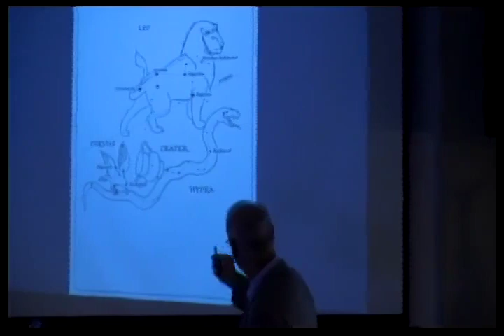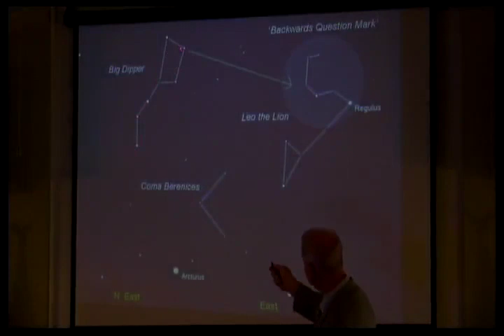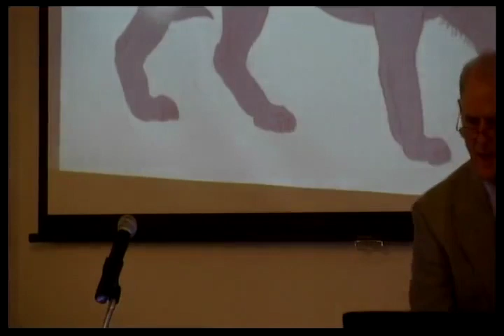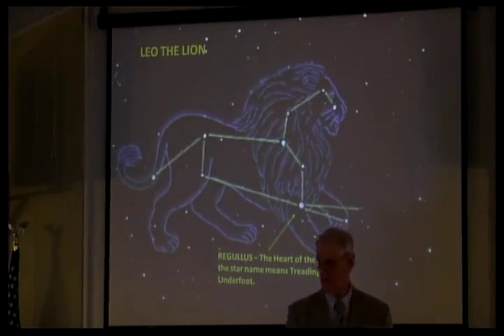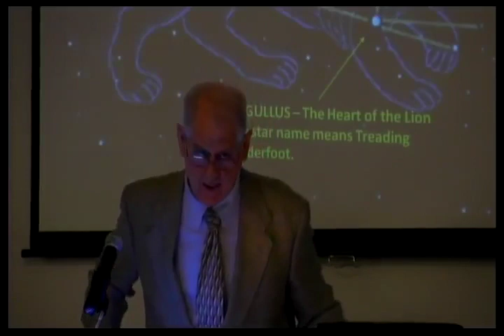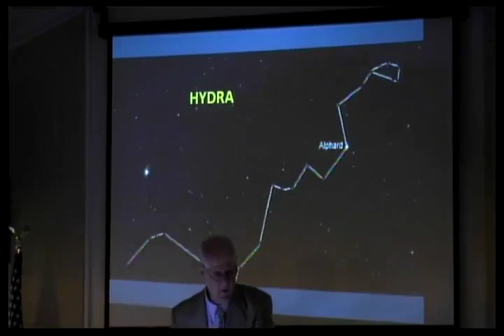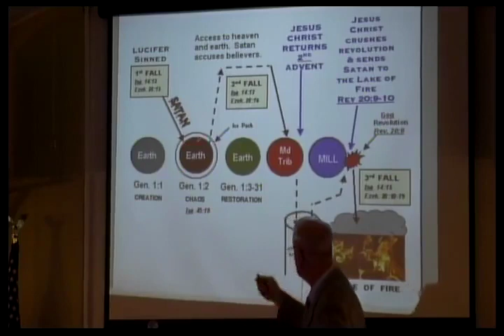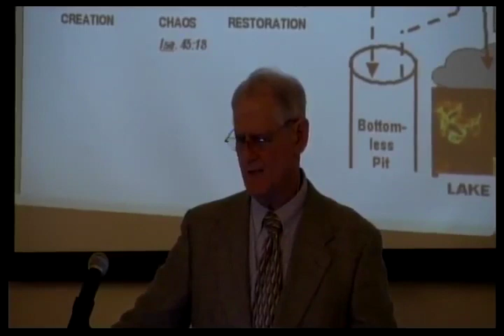STARS # 30 - LEO: The Lion, the King Triumphant, Christ the Victor - (06-29-2014)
WHAT THE STAR SERIES IS NOT ABOUT.  It is NOT about ASTROLOGY !

Three Decans –
(1)  HYDRA    The Serpent Destroyed
(2)  CRATER   The Wrath of God Poured Out
(3)  CORVUS  The Raven, the Carcass Devoured

The tail of the lion is touching the head of the virgin. The great sphinx has the head of a woman and the body of a lion.
Is this depicting the beginning and ending of God’s message in the stars?